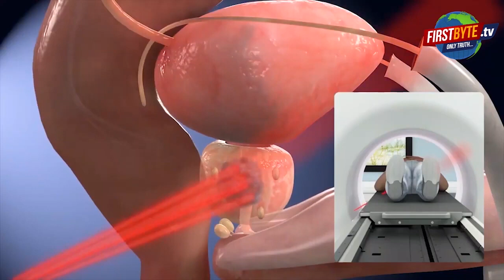भाजपा को झटका दे बीना वाधवा फिर बनी छावनी परिषद की उपाध्यक्ष